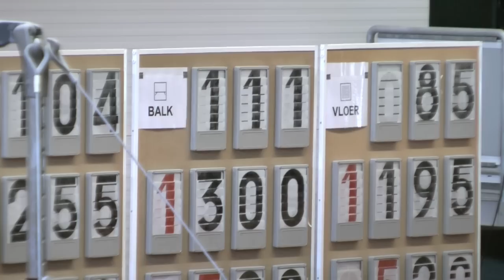Wendy districtsfinale 27 maart 2010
Wendy districtskampioenschappen Turnace Amsterdam 3e divisie Zuid Holland